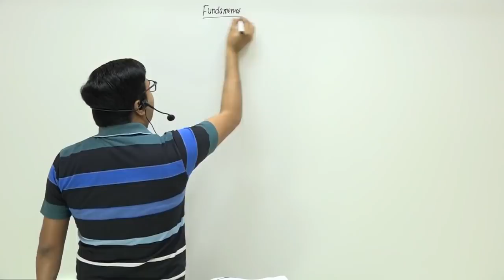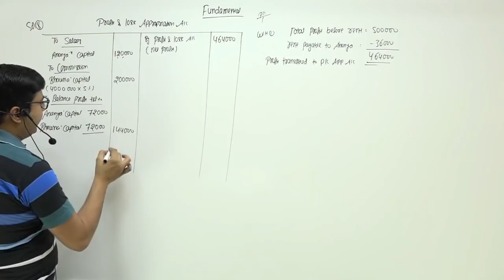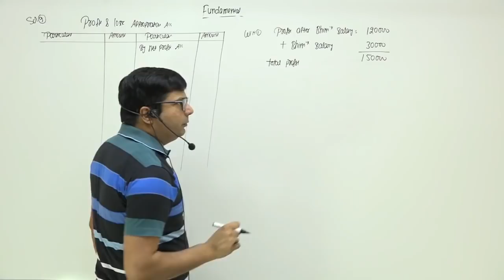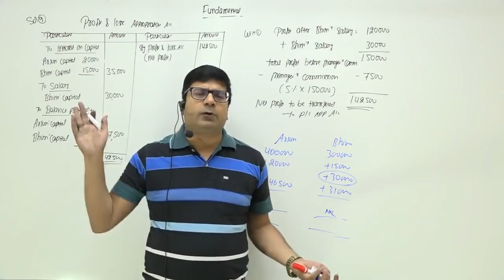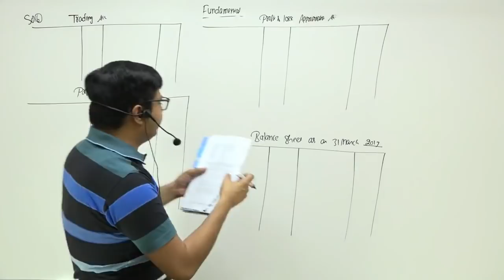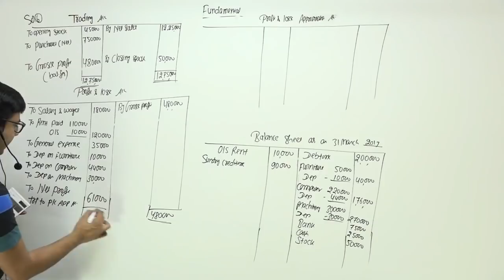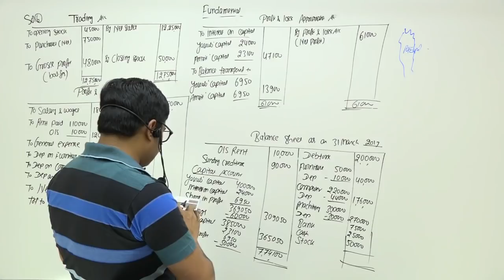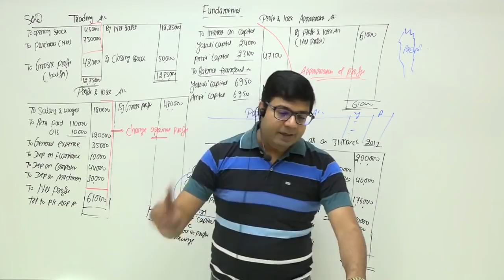Fundamental of Partnership | Class 12 | Lecture 3 | 2019-20 | by CA/CMA Santosh Kumar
The accounting for a partnership is essentially the same as is used for a sole proprietorship, except that there are more owners. In essence, a separate account tracks each partner's investment, distributions, and share of gains and losses